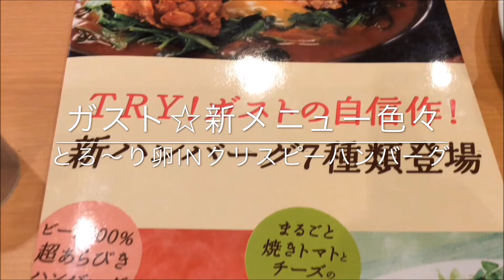【ガスト☆新ハンバーグ】とろ～りたまごINクリスピーハンバーグ☆宇治抹茶のクリームあんみつ・焼きたてりんごパイ＆ソフト☆外食・グルメ・ファミレス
ガストで夜ご飯を食べてきました。
注文したのは、一際目を引く『とろ～りたまごINクリスピーハンバーグ』
爆弾のような見た目、割るとたまごがとろ～ん！これはやばいです(@￣ρ￣@)♥
他にもハンバーグごはん、デザートも食べたので紹介しますね♪

☆最近コメント返信が遅れて大変申し訳ございません。
返信はなかなかできてないですが、全て読ませていただいています。みなさまいつも応援や、リキちゃんへのコメントありがとうございます。返信も少しずつですがお返しいたしておりますので、質問の返答などもお待ちいただければうれしいです。☆

■昨日のリキちゃんは・・・ブラッシングして抜けた毛をボールにして、リキちゃんと遊ぶ
■昨日のおすすめは・・・監獄レストランザ・ロックアップのモンスターアトラクション紹介